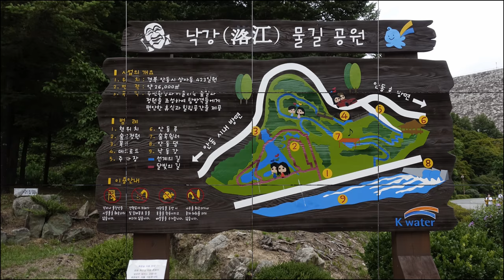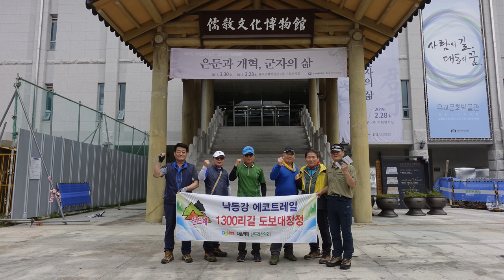[산드레산악회] 낙동강 에코트레일 6구간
낙동강 에코트레일 6구간 트레킹
낙동강 에코트레일 6구간(안동 국학진흥원~월영교 26.6㎞ / 약6시간~ )
국학진흥원 정류장~예안교~당고개~군자마을~이사마을 입구~도장골~방잠교회 갈림길~연산마을~남애마을회관~사잣골마을~상사골 입구~와룡사 입구~산야정 쉼터~맑은샘 쉼터(배롱나무 포토존)~갓티~안동댐~안동폭포~영락교~개목나루~월영교